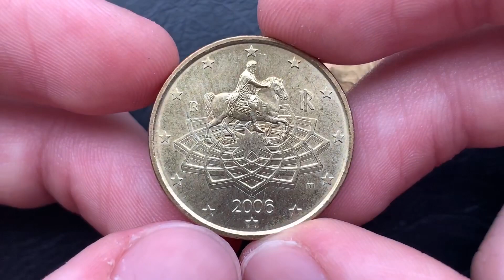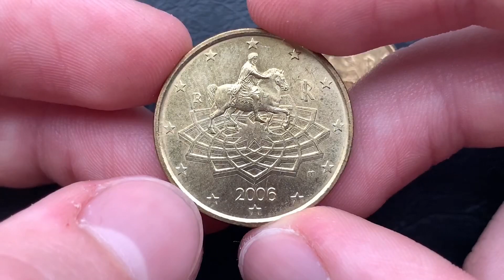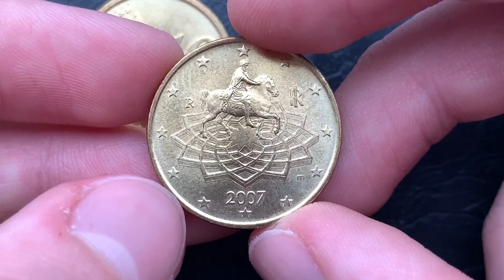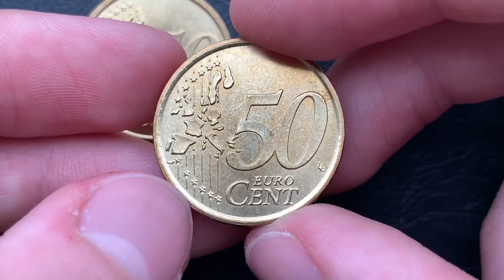Italy 50 Cent 2006 2007 - RARE [R]